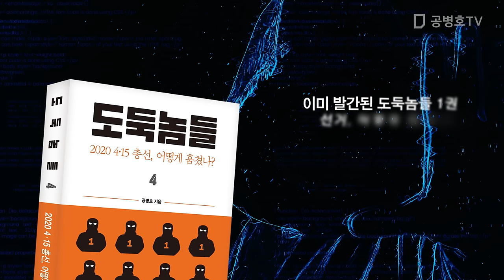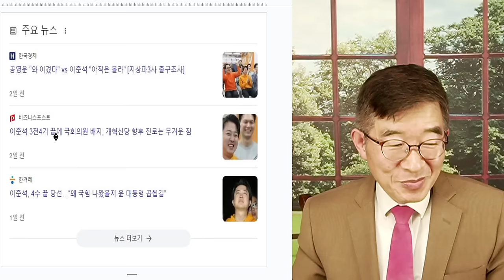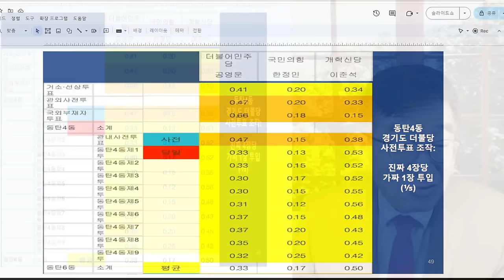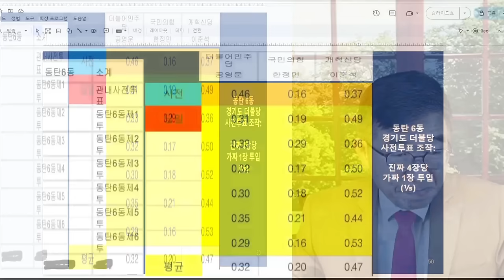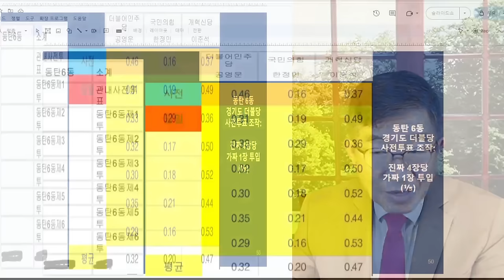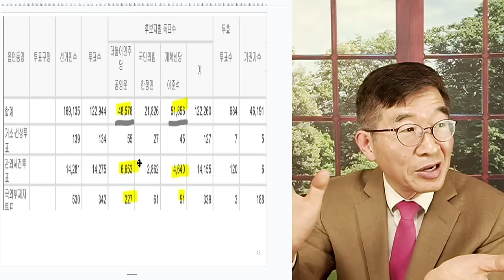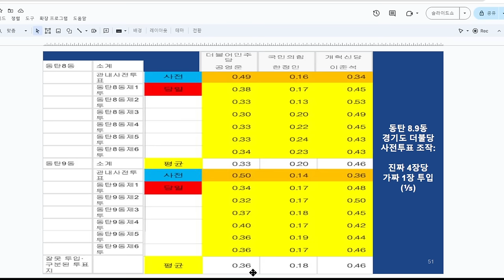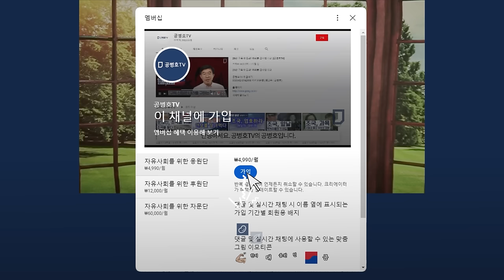이준석, 당선 비밀 / 사전투표 조작에도, 불구하고 / 이준석, 어떻게 당선되었을까? 고개 갸우뚱하는 사람들에게 [공병호TV]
Bitcoin : 3MTW849AkP2ftLeSK2teZHMmzLu7Z83s9U